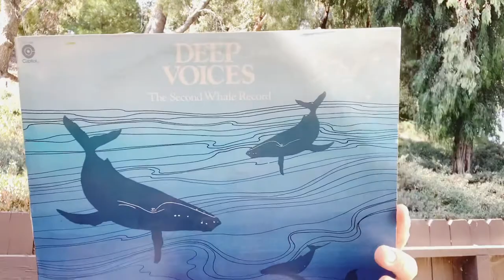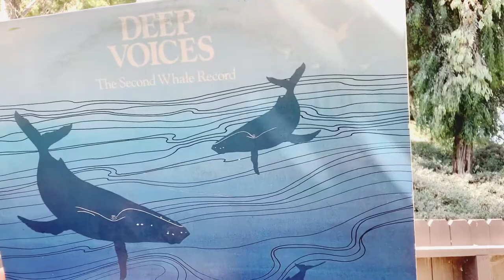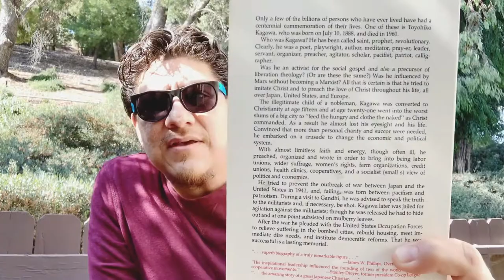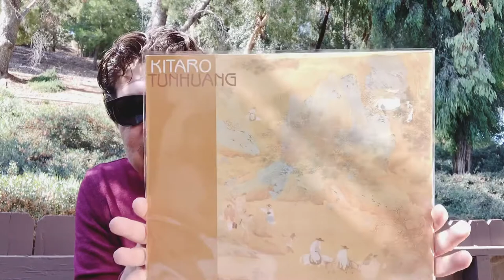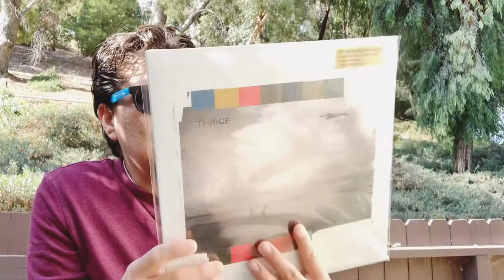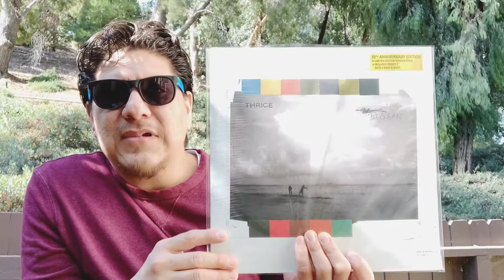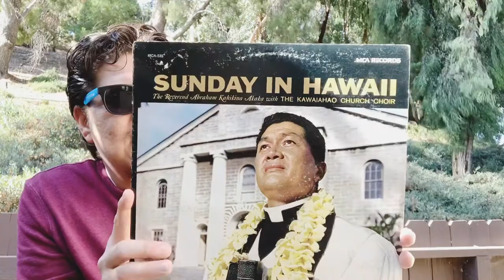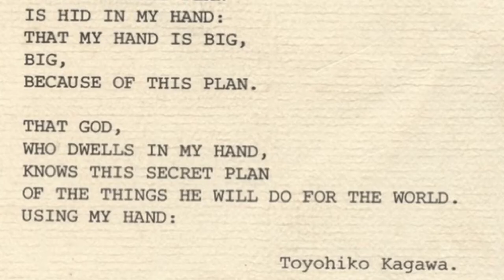Jgyokohama’s Contest Entry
In this video I dive into answering Jgyokohama’s Contest Questions.

Hope you’ve all been in good health and safe.